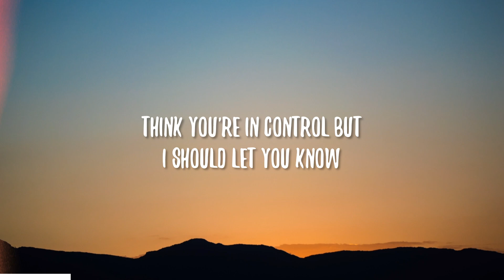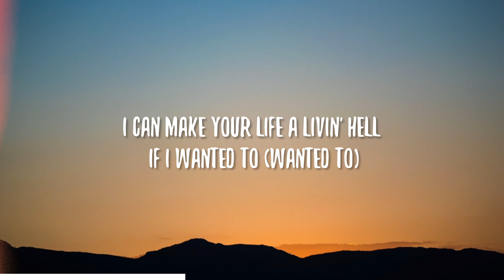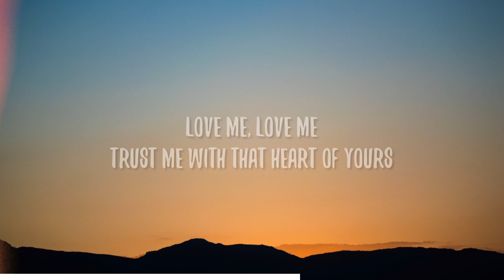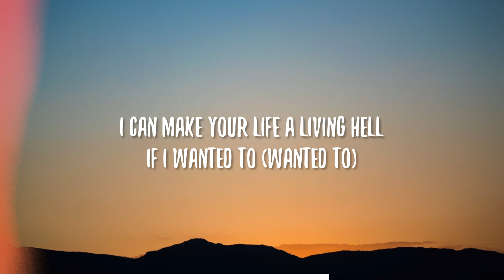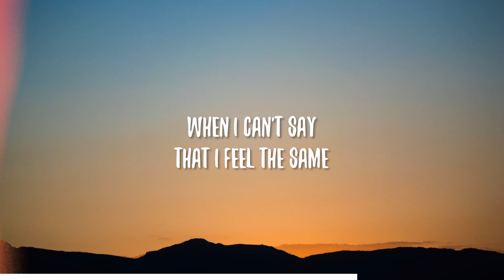Bella Poarch - Living Hell (Lyrics)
»🎤Lyrics: Bella Poarch - Living Hell

 [Chorus]
      Love me, love me, trust me with that heart of yours
       Feels so heavy lyin' on the bedroom floor

[Chorus]
Love me, love me, trust me with that heart of yours (Love me)

›Visuals are created by me